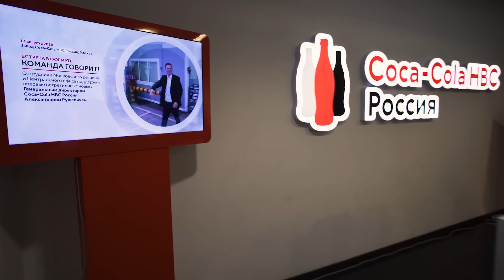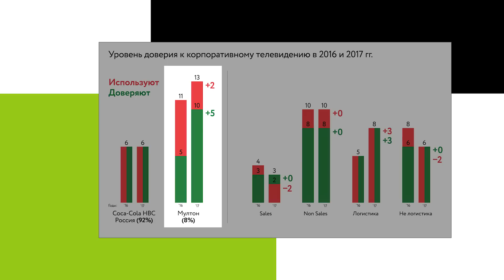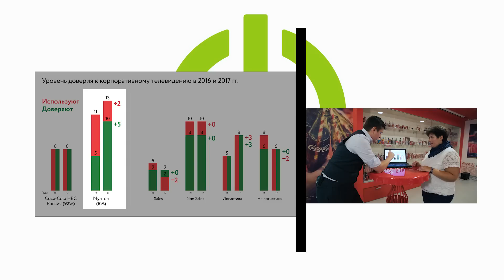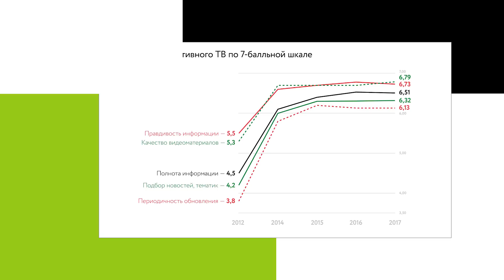Антология корп. ТВ | Coca-Cola HBC Россия | Измеряем эффективность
Героиня этой серии – Варвара Черкасова говорит, что: «Нет смысла использовать инструмент, если нельзя оценить его эффективность». Каждый год компания Coca-Cola HBC Россия проводит исследование эффективности своего корпоративного телеканала, анализирует выводы и корректирует свой контент, делая его более ценным для зрителей. 6+

Антология корпоративного телевидения - авторский проект генпродюсера команды "Ривелти" Дмитрия Богданова.